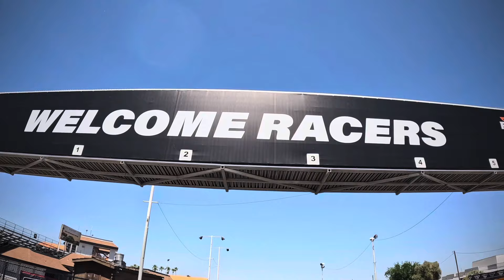Pickett custom trucks show meet Marvin and Brad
Pickett truck show. Met Marvin and Brad (old owners of my trucks)